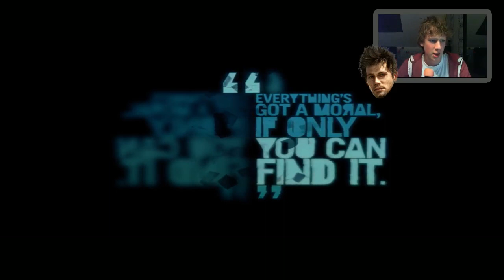Far Cry 3 Playthrough Deel 48 - Mieke HAD Een Lammetje!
serpentgameplay dutch Nederlands commentaar commentary playthrough gameplay walkthrough lets play bethesda ubisoft nintendo Rockstar Minecraft gaming far cry 3 vaas farcry